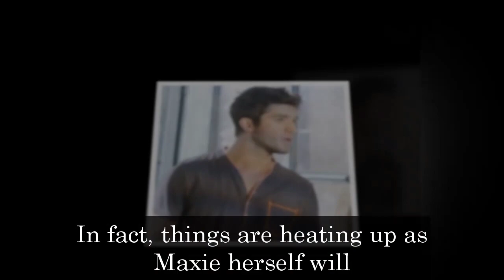Full - General Hospital Spoilers for Tuesday, January 3 | GH Spoilers 1/3/2022